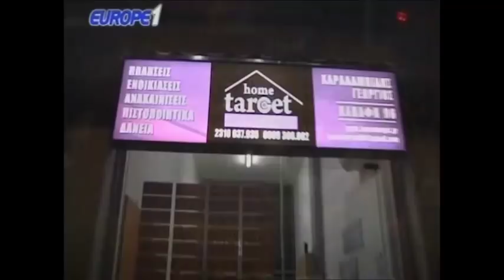Ραπτόπουλος - Κόκκινος - Κύπελλο ο ΠΑΟΚ, φεύγει ο Χριστοδουλόπουλος 15-05-18